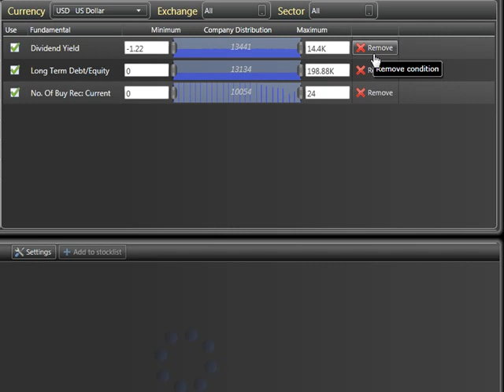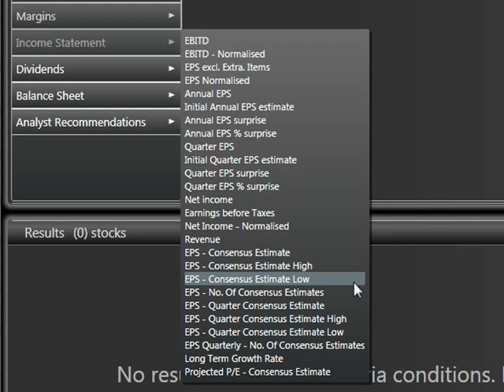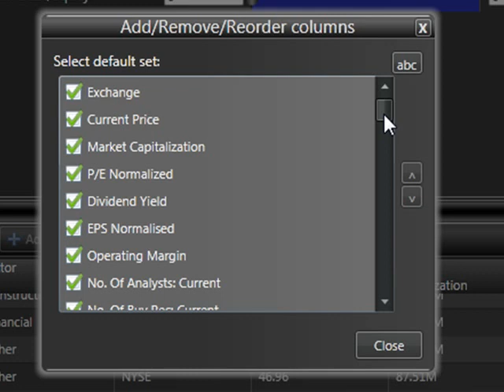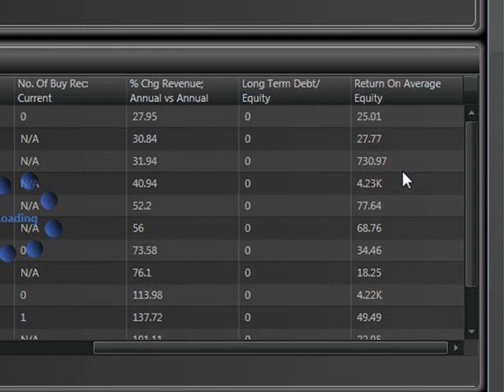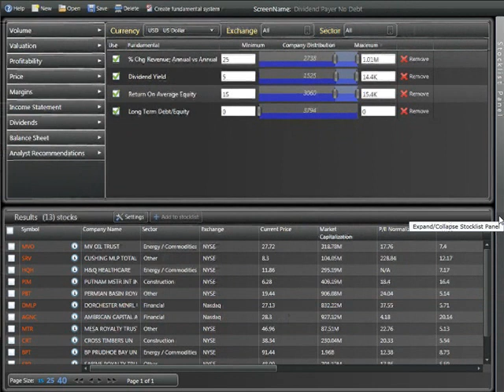Active Stock Screener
The only true active stock screener on the web. Get daily updates of stocks meeting the criteria of your scan (and know which stocks fail the standards you set). Notifications sent by email.